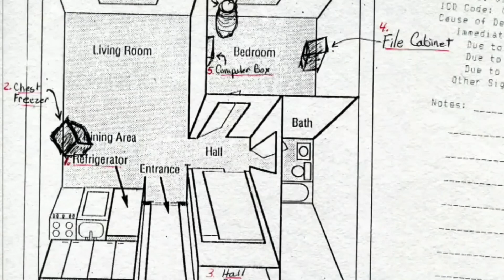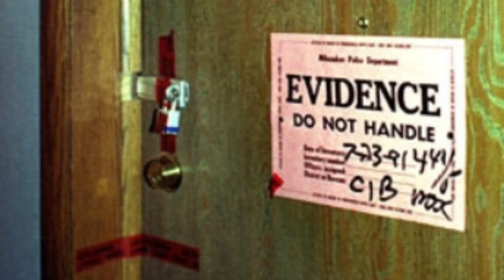Jeffrey Dahmer's Apartment Tour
Jeffrey Lionel Dahmer (May 21, 1960 – November 28, 1994), also known as the Milwaukee Cannibal or the Milwaukee Monster, was an American serial killer and sex offender who committed the murder and dismemberment of seventeen men and boys between 1978 and 1991. Many of his later murders involved necrophilia, cannibalism, and the permanent preservation of body parts—typically all or part of the skeleton.